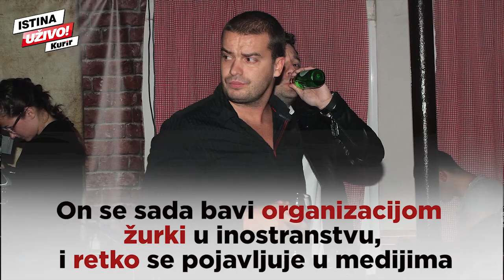Gde su i šta rade zaboravljene rijaliti zvezde?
Mnogi učesnici rijaliti programa stekli su veliku popularnost dok su bili učesnici ovih programa. Gde su sada i šta rade najpoznatiji učesnici Farme i Velikog brata? Pogledajte video.